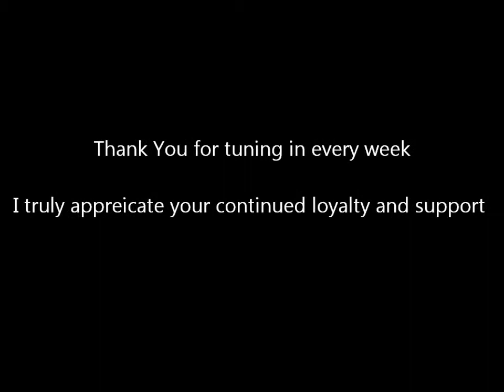What Are the First Steps I Need to Take to Begin Marketing My Home Care Company?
We kick off Season 6 of "A Drink with the Hurricane" with a bang!  After 2 years of sharing this information with clients all over the country, I can assure you, this program works...no matter what territory you are in.  There is a system here, folks, and tonight I'm going to go over a few steps you want to take when you start to market your company.  This information is for anyone who is opening a new company and just starting out...or if your current business is struggling to get to the next level.
The very first thing that you have to do is make a marketing plan.  This is when you need to do some market research.  Take a look at all the demographics of your territory.  Find out the percentage of elderly people in your territory and the areas where they are more densely populated.  Find out all the places they would potentially go if there was an acute medical emergency, and facilities/service providers they would need afterward.  There could be hundreds in your territory.

Next, you need to start narrowing this huge list down to create a qualified list.  This means the facilities that could actually refer you business.  Look for their Medicare rating, which means how many people with Medicare as their payer source are coming through their facilities.  This information will help you narrow the list down to about 30-40.

The last thing you need to do is go to some networking events and seek out some of the marketing reps from non-competing companies who have been working in this territory for years.  Invite them to lunch and get their opinion on the facilities on your list.  This is a great way to start building Power Partners, and it also will help you to whittle your list down to a workable number, like 15-20, and you KNOW that these are the exact facilities you want to target.

Learn more about this topic and many others at our next Hurricane Marketing Boot Camp July 10-11, in New York City!  This is our last public event in 2014 and it will be packed full of valuable information from myself, Valerie VanBooven, and several others.  Our last event sold out so don't wait...register today and I will teach you how to Blow Away The Competition!